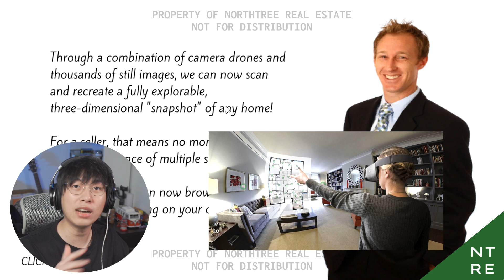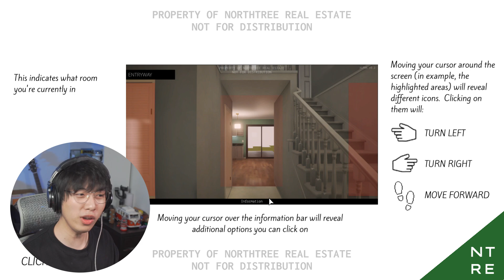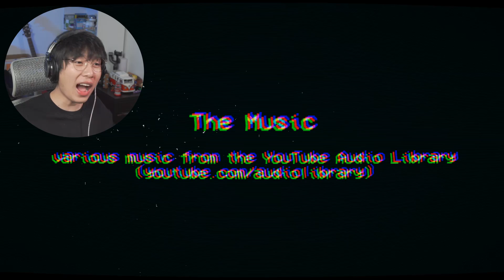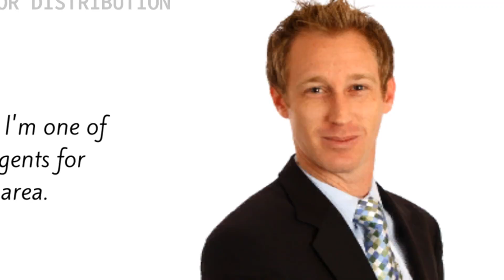玩了這個買房子模擬器，再也不想買房子了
哈喽大家好我是中国boy本人嗷，别质疑我了，这是我的官方账号哦
大家要是喜欢这期视频可以点赞哦！
你还可以在以下的社交平台找到我！
INS:@chineseboy_hans
大家有什么问题或者有什么想说的都可以留言告诉我！
有时间我一定会回复大家的！
爱你们哦~